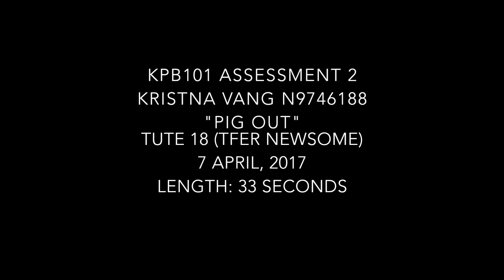KPB101 Assessment 2 "PIG OUT"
Abbie has prepared some lovely fresh vegetables for her beloved guinea pig Alfredo. She takes them over to his cage, only to find the cage empty; Alfredo has escaped. Fearing for his life, she frantically checks underneath the bookcase for him, but he is not there. She ponders for a moment as to where her furry friend could be. She remembers he has a favourite hiding spot. Abbie walks over to the fridge, opens the door, and sure enough, Alfredo is sat on the fridge shelf munching on parsley.